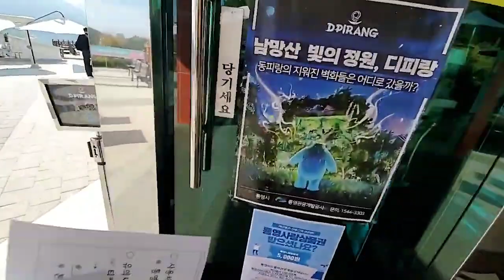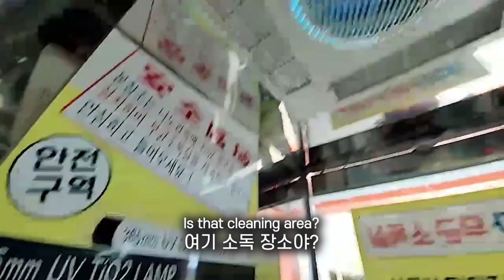통영에 있는 유명한 백종원 맛집을 갔어요! | 유리조아Yurijoa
안녕하세요 유리조아입니다
오늘 드디어 비자문제가 해결되어 영상을 올리게 되었어요
영상 이제 다시 주기적으로 올라가니 많이 보러 와주세요!

*편집자입니다! 위 영상은 11월 25일자 방송을 편집한 것으로
당시 통영(경상남도)의 사회적 거리두기는 1.5단계였음을 알려드립니다
유리님은 현재 한국의 사회적 거리두기 단계에 따른 방역 지침을 준수하며 방송 진행중에 있습니다. 감사합니다!

[Music Copyright]

1. Banjo Short - Audionautix